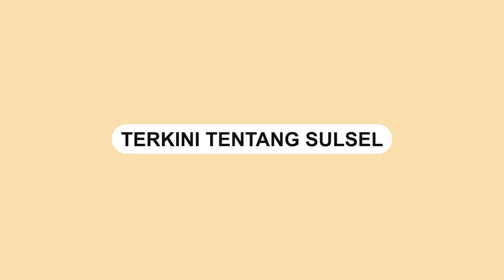Menteri Bahlil Lahadalia Berikan Beasiswa S2 dan Kesempatan Kerja kepada Mahasiswa Penanya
Sebuah momen beruntung terjadi saat seorang wisudawan bertanya kepada Menteri Investasi, Bahlil Lahadalia.

Mahasiswa tersebut diberikan kesempatan untuk menerima beasiswa S2 dan mahasiswa lainnya diberikan kesempatan menjalani magang di PT Freeport Indonesia.

Tawaran tersebut disampaikan oleh Bahlil saat ia menghadiri acara wisuda Universitas Muhammadiyah Jakarta (UMJ) pada tanggal 19 Juni 2023 yang lalu.
Video terkini dan terbaru..